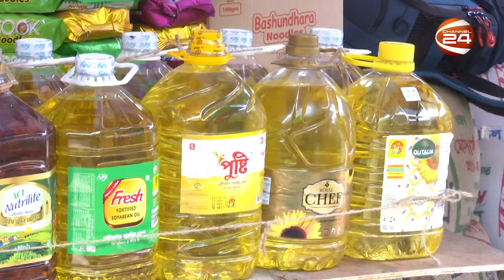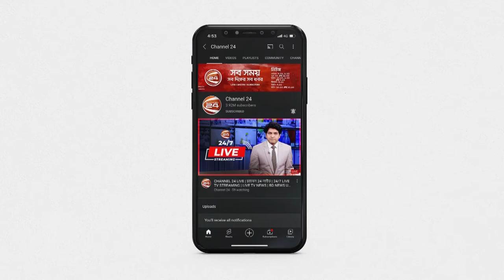ব্যবসায়ীদের বিশ্বাস করে ভুল করেছে সরকার: বাণিজ্যমন্ত্রী | Oil Crisis | Oil Price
ব্যবসায়ীদের বিশ্বাস করে ভুল করেছে সরকার: বাণিজ্যমন্ত্রী

»» Office Address:
Bangladesh.